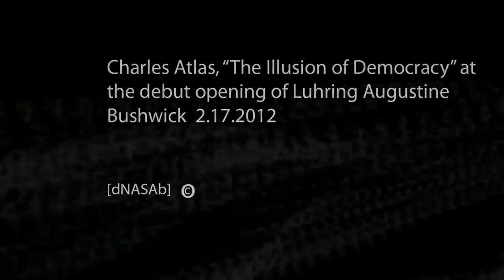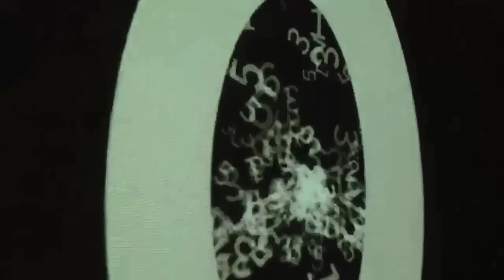Charles Atlas, "The Illusion of Democracy" at Luhring Augustine Bushwick 2.17.2012 by [dNASAb]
Luhring Augustine Bushwick
25 Knickerbocker Avenue
Bushwick,Brooklyn NY
February 17 - May 20, 2012
Opening: Friday, February 17, 6 - 9 PM

Luhring Augustine is pleased to announce the opening of The Illusion of Democracy, a solo exhibition of the American film and video artist Charles Atlas. This will be the inaugural exhibition at Luhring Augustine's new space in Bushwick, Brooklyn.

Atlas is a pioneering figure in film and video; for over four decades he has stretched the limits of his medium, forging new territory in a far-reaching range of genres, stylistic approaches, and techniques. Throughout his production, Atlas has consistently been deeply involved in fostering collaborative relationships, working intimately with such significant artists and performers as Leigh Bowery, Michael Clark, Douglas Dunn, Marina Abramovic, Yvonne Rainer, Mika Tajima and the New Humans, Antony and the Johnsons, and most notably Merce Cunningham, with whom he worked closely for a decade from the early 1970s through 1983.

The Illusion of Democracy will include two video installations never before seen in New York, Painting by Numbers, 2008 and Plato's Alley, 2009. Atlas will also exhibit a new large-scale video work made specifically for this exhibition.

Charles Atlas was born in St. Louis, MO in 1949; he has lived and worked in New York City since the early 1970s. His work has been exhibited domestically and internationally in such institutions as Tate Modern, London; the Museum of Modern Art, New York; the Centre Pompidou, Paris; the Institute of Contemporary Art, Boston; Hamburger Bahnhof -- Museum für Gegenwart, Berlin; and the Whitney Museum of American Art, New York. In Summer 2011, the New Museum, New York held a solo exhibition of Atlas' film, Joints Array. In March 2012, Atlas will have a solo exhibition at the De Hallen, Haarlem and will be included in the 2012 Whitney Biennial. In late 2012, Regency Arts Press Ltd. will publish the first major publication of Atlas' work.